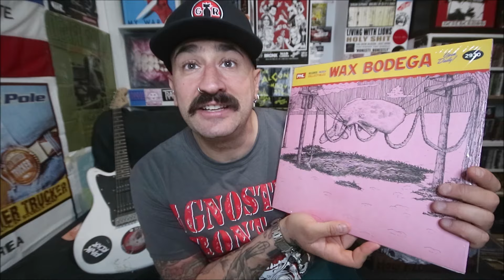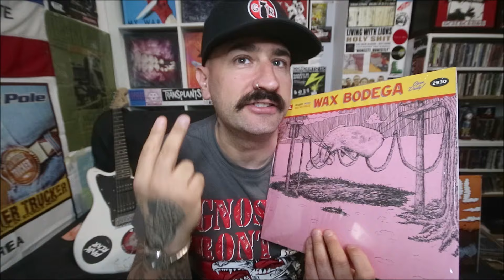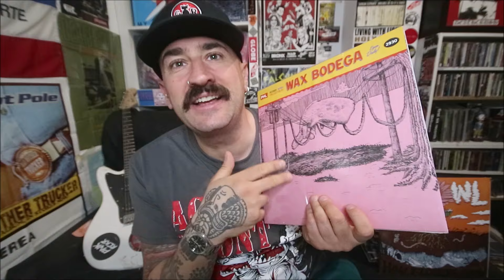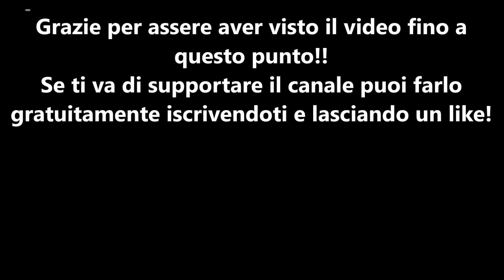La band che ha fatto il miglior disco punk del 2023? HOME IS WHERE live in NYC (The Whaler)